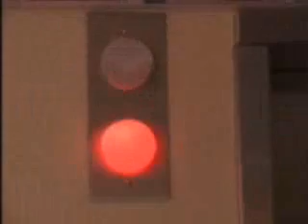Eggstasy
Zavoleas Yannis, Garcia Cristobal, Ho Moneta, @ MIT 2002